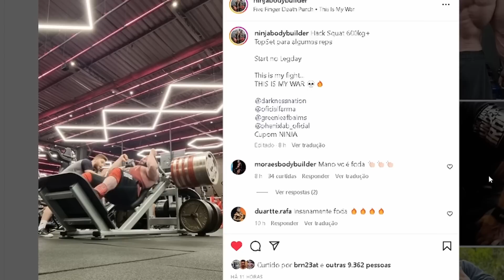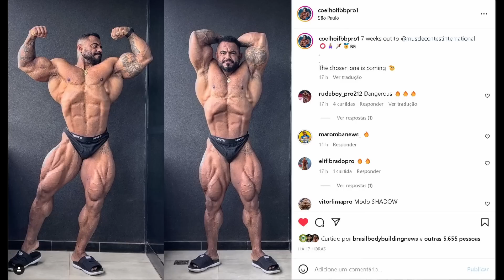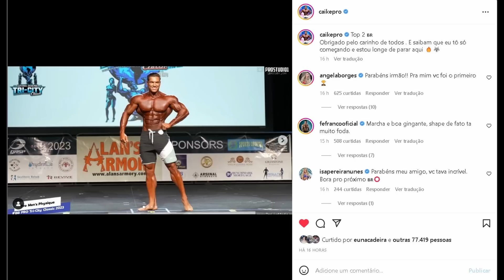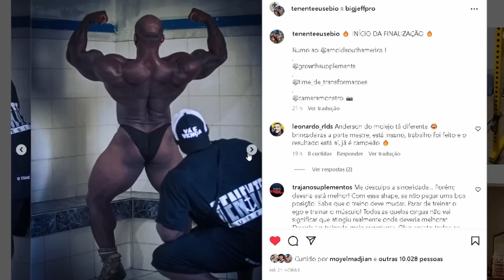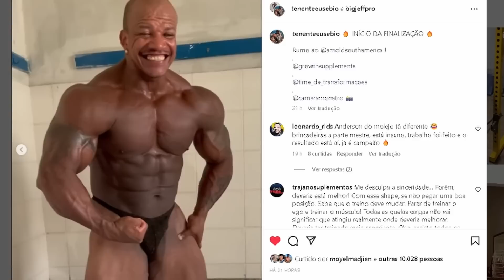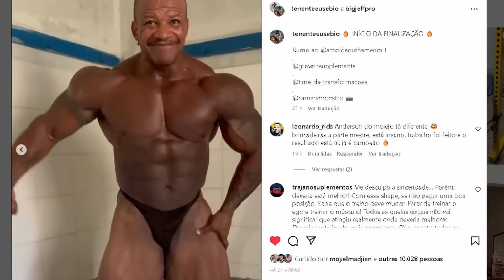CAIKE FALA APÓS DERROTA POLÊMICA E MANDA RECADO - COELHO SHAPE ATUAL - NINJA INSANO E MAIS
Caike fala após derrota e continua confiante com seu futuro. Coelho mostra shape atual, Ninja bodybuilder absurdamente forte, big jeff rumo ao arnold brasil. tudo isso e mais neste video

00:00 INTRO
00:20 Ninja 600kg no agachamento hack
01:58 Coelho shape atual
02:50 Caike manda rapida mensagem após o show
04:46 Max titanium promoções
05:39 Big Jeff rumo ao arnold brasil

NINJA BODYBUILDER, LUCAS COELHO, CAIKE PRO, BIG JEFF,